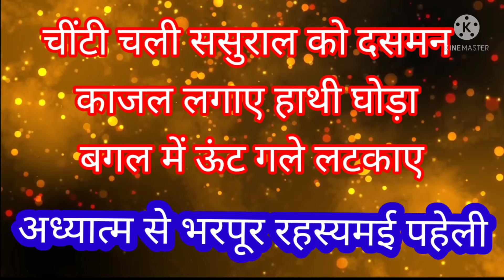अद्भुत पहेली 👌😯चींटी चली ससुराल को दसमन काजल लगाए हाथी घोड़ा बगल में ऊंट गले लटकाए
अद्भुत पहेली 🌹चींटी चली ससुराल को दसमन
काजल लगाए हाथी घोड़ा
बगल में ऊंट गले लटकाए

ShabadManthan # Hindi